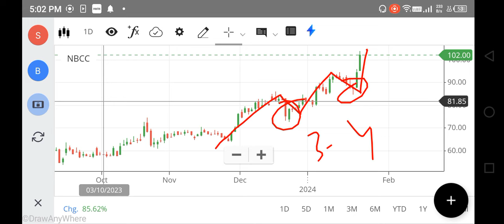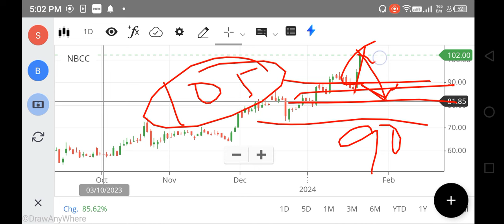NBCC SHARE LATEST NEWS | NBCC SHARE PRICE TARGET | NBCC SHARE ANALYSIS | NBCC SHARE LIVE, FOREX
NBCC SHARE LATEST NEWS | NBCC SHARE TARGET | NBCC SHARE ANALYSIS | Nasdaq Dow Jones Gift SGX NIFTY , FOREX
nbcc share,
nbcc share analysis tamil,
news about nbcc share,
net stock
nifty 150
nifty infrastructure
singa nifty
sgx niftylive
idfc bank
pnb online banking
sbi corporate
indusforex
indusind forex
octafx mt4
octafx leverage
octafx deposit
octafx spread
my octafx
copytrade octafx
deriv forex
octafx broker
octafx copytrading
bybit exchange
bnbusdt
copytrade octafx
deriv forex
nse motilaloswal
sharekhan refer and earn
lme nickel
5paisa share price
octafx broker
bybit exchange
bnbusdt
copytrade octafx
deriv forex
nse motilaloswal
lme nickel
5paisa share price
octafx broker
cnbc rates
ishares s&p 500 information technology sector ucits etf
btal stock